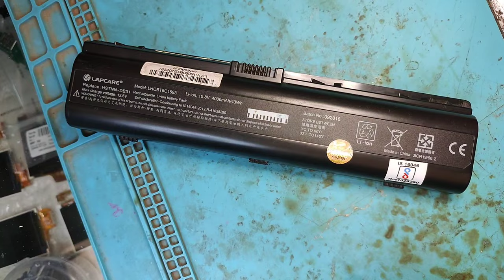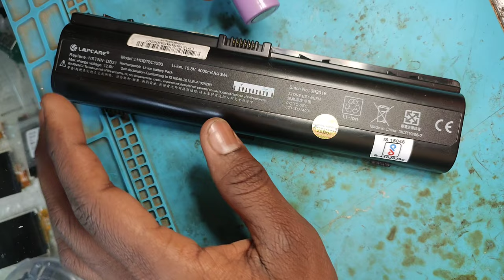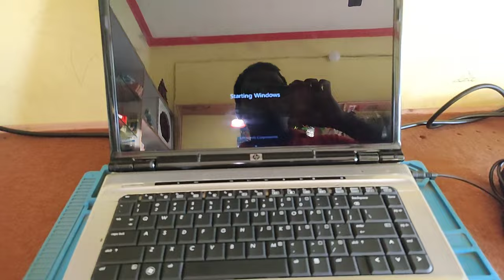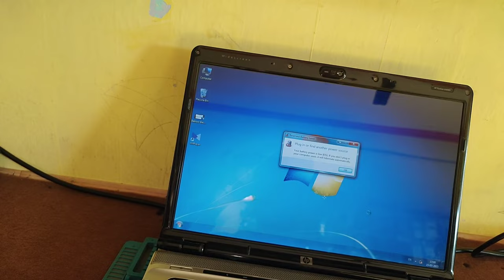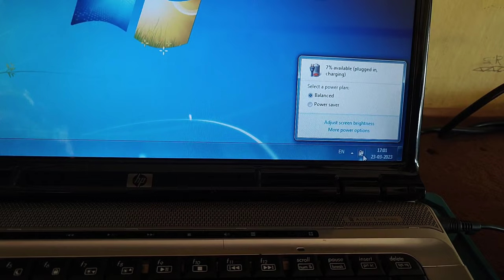how to repair laptop battery at home | laptop battery repair kaise karen